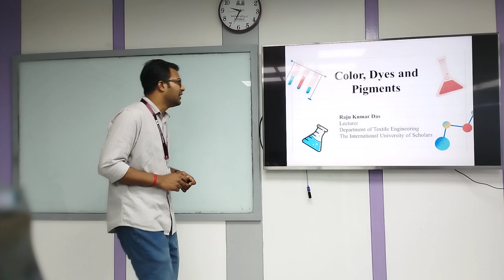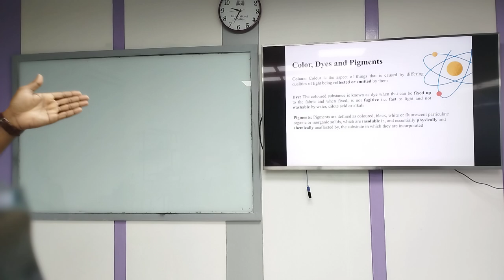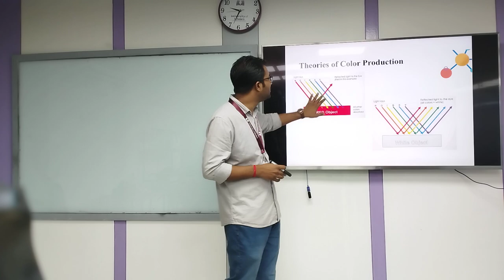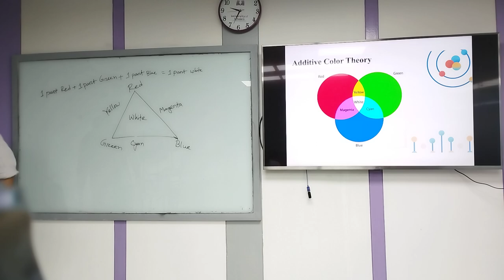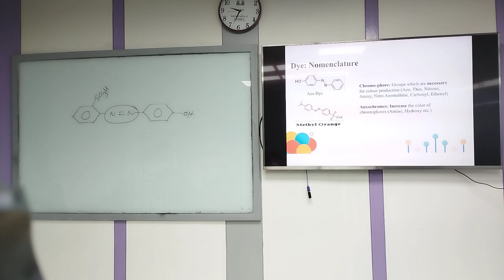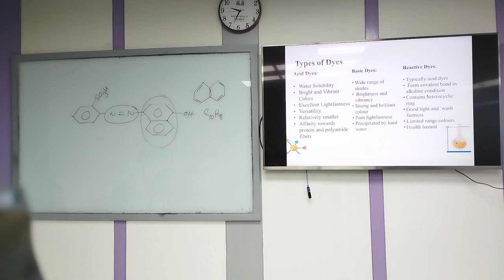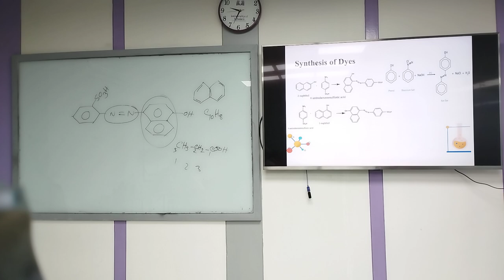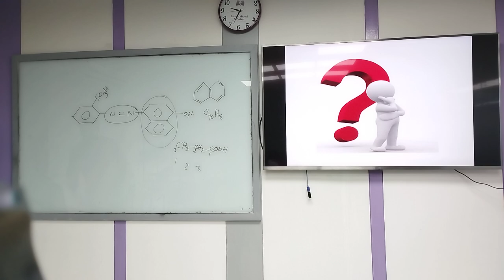Chemistry-II | Lecture 14 | Color Dyes & Pigments | Textile | RKD | University of Scholars